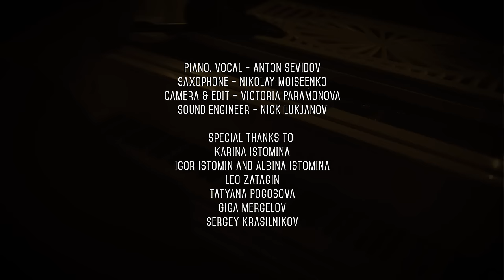Tesla Boy - Nothing (piano version)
Anton Sevidov - piano, vocal.
Nikolay Moiseenko - Saxophone.
Camera & edit - Victoria Paramonova.
Sound Engineer - Nick Lukjanov.

Special thanks to Karina Istomina, Igor Istomin and Albina Istomina, Leo Zatagin, Tatyana Pogosova, Giga Mergelov, Sergey Krasilnikov.